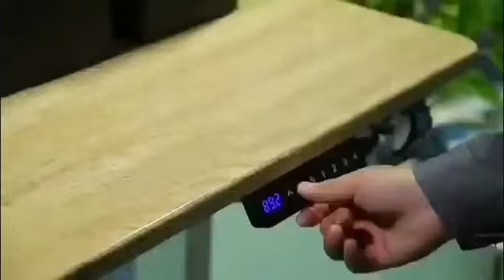Adjustable Standing Desk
Reaonable office mode should be the free switch between sitting position and standing posture to achieve the health balance of ergonomics.